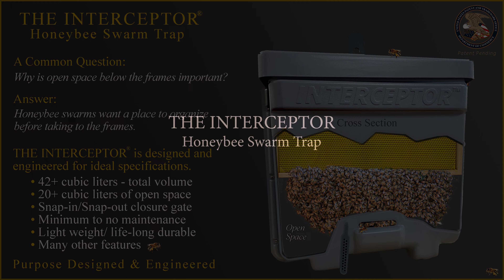THE INTERCEPTOR Honeybee Swarm Trap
THE INTERCEPTOR Honeybee Swarm Trap has recently been awarded a USPTO patent allowance.
There are over 5,000 sold and in service across America and beyond.
Many great features. It is strong, yet light weight. Requires minimum or no maintenance. No painting needed. 40+ cubic liters total volume with 20 liters of open space below the frames. It has dual ventilation and many other features.